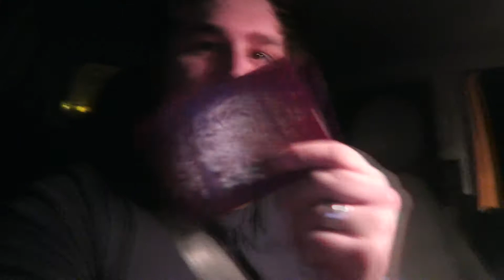PASSPORT TO PARIS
The Fifth Week Vlog

This is the fifth of a weekly Vlog series I will be doing for 2016, I hope you enjoy what I put out :)

This week was spent preparing to travel to Paris and then following our 3 day get away as my birthday present from my fiance, had an amazing time and urge anyone to go visit when you can, just remeber your passport.

All Music in this video is not for promotional use and if you wish to know original email me: , if you like the music used feel free to contact me so I can direct you to the original source